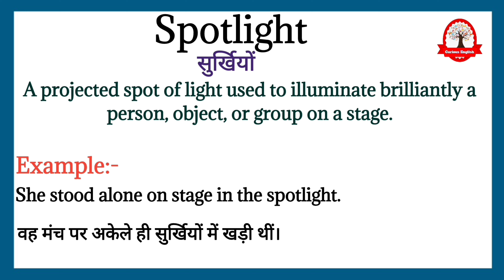Spotlight meaning in Hindi | Spotlight ka kya matlab hota hai | Increase English vocabulary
Spotlight ka  meaning बस एक मिनट में सीखिए|

Let's learn meaning of Spotlight  in detail

Spotlight का हिंदी में अर्थ होता है
सुर्खियों

Spotlight का English मीनिंग होता हैं
A projected spot of light used to illuminate brilliantly a person, object, or group on a stage.

Spotlight को इन उदाहरण से और अच्छे से समझ सकते है
She stood alone on stage in the spotlight..

वह मंच पर अकेले ही सुर्खियों में खड़ी थीं।